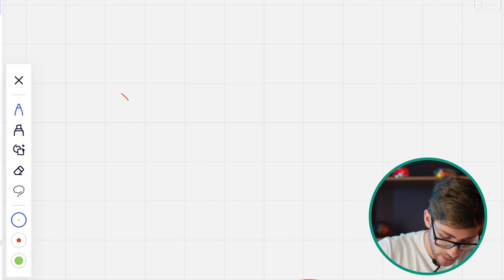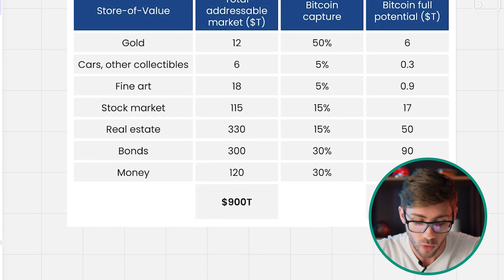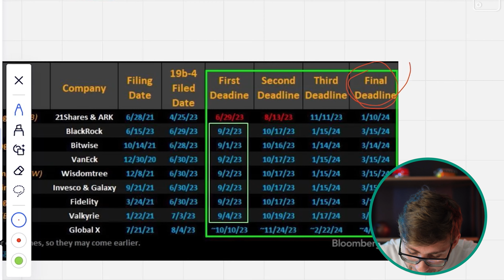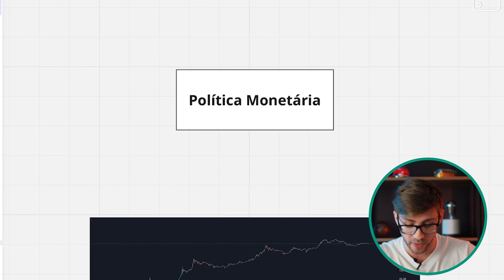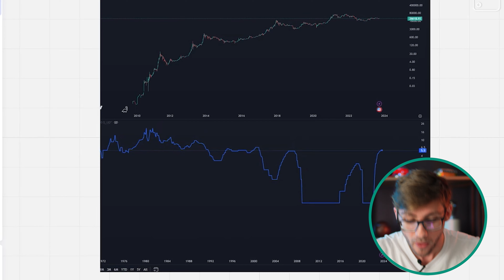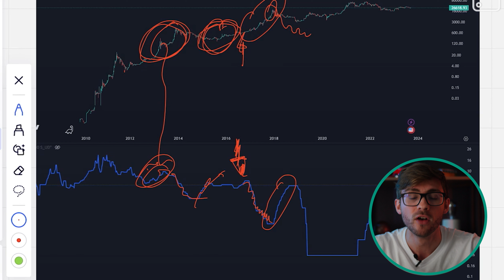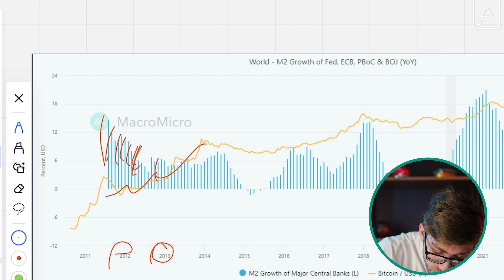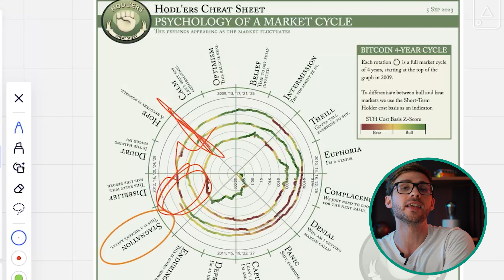MERCADO CRIPTO NÃO VAI MAIS SUBIR EM 2024?